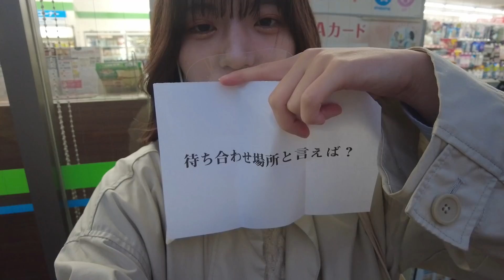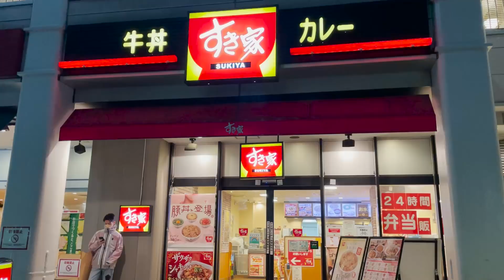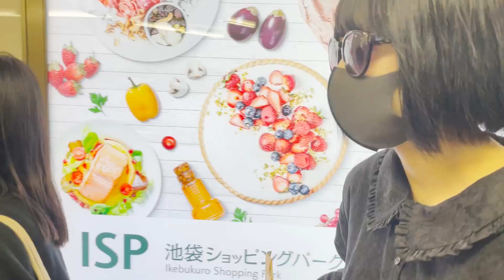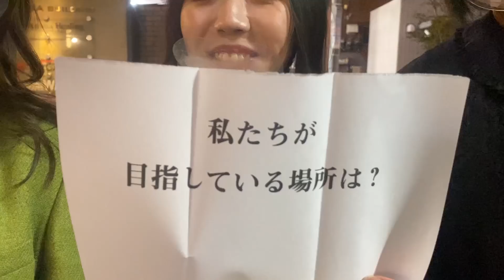【新メンバー発表】4人で打ち合わせなしで合流できたら顔と新グループ名公開します！【アオヤギチャンネル】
①【グループ名が決定】
グループ名が「BLUEGOATS」なりました！
それに伴いチャンネル名が【アオヤギチャンネル】に変わります！

②【デビューライブ概要】
BLUEGOATS 1stワンマンライブ「君はどうせ君だし」
■会場 東京都・下北沢WAVER
■料金 2,000円

10月25日、21時より発売開始します！
追加販売分ですので在庫がかなり少ないです！